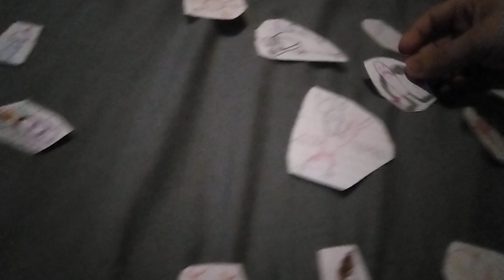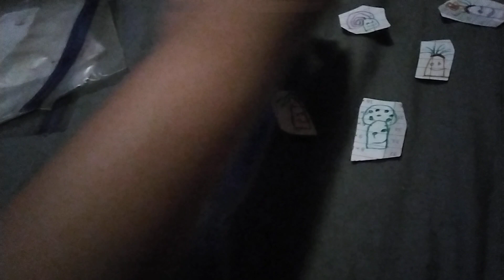fairytale luckiest day